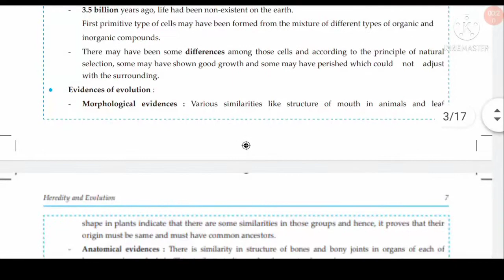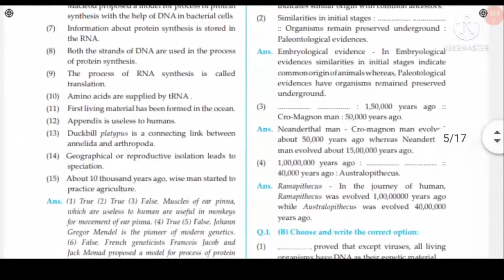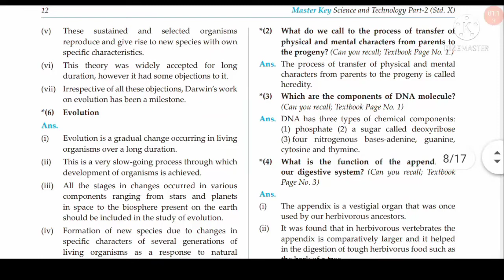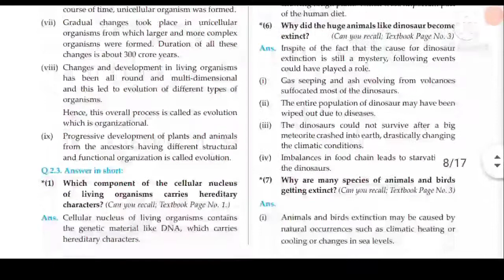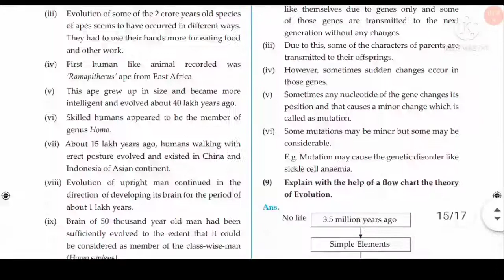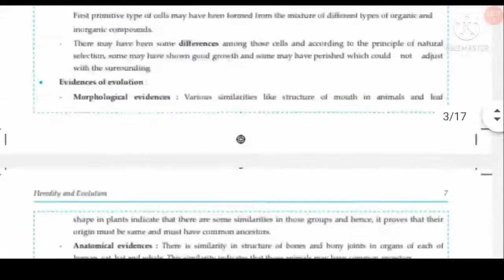Class 10 | Science part 2 | 1 Heredity and Evolution Workbook Solutions (All Answers)